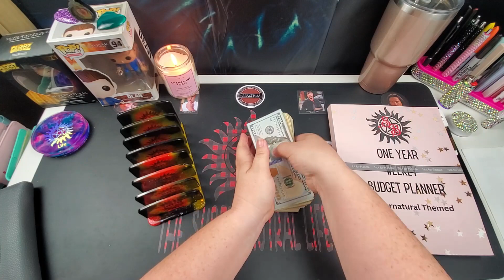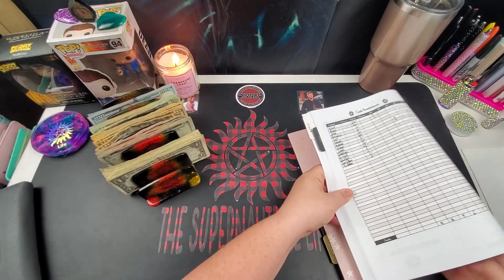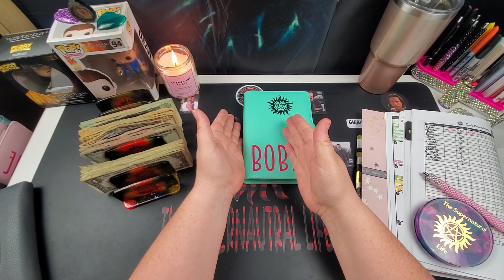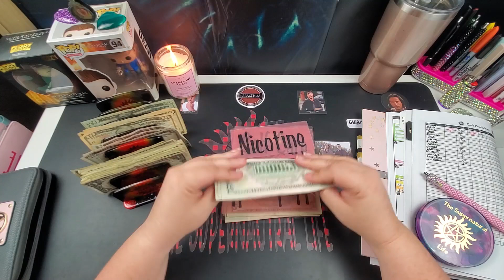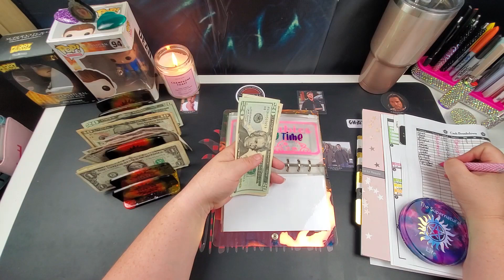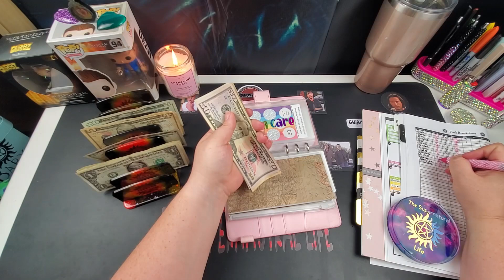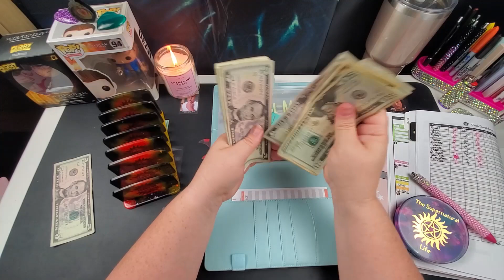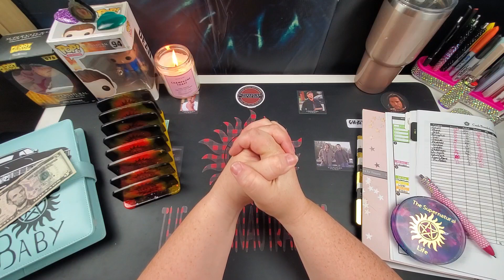Cash Stuffing - 3rd Paycheck of May 2023 - Short & Sweeet - Sorry I am sick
What's up fam? Today we are going to be cash stuffing our 3rd paycheck for the month of May. I am so sorry for how I sound as I am sick and I am trying to get better. But I did not want to not post a video just because I am sick. I am really hoping this cough goes away soon! But please enjoy this short and sweet video.

"Amazon wishlist

Happy Mail:
The Supernatural Life

These items do help me earn money if you use them.
Fetch Code: ATB2FJ
Upside: THMPD
Capital One referral: 3flAAx6
Amazon Favorites

Thumbnail created using: Canva
Editing Done With: Filmora

My name is Christina and I live in Tennessee. I started this amazing journey June 2021.
My husband is a disabled navy veteran and I budget his paycheck as well as my weekly income.
I also do Etsy cash stuffing from my side hustle pay. I have 3 beautiful children and I am 100%
 obsessed with the show Supernatural in every single way.

I hope seeing my journey helps you to feel inspired to get started!
This is my personal financial journey and no one else's. My best advice is to follow multiple people and you will get a little something from everyone that works best for you!